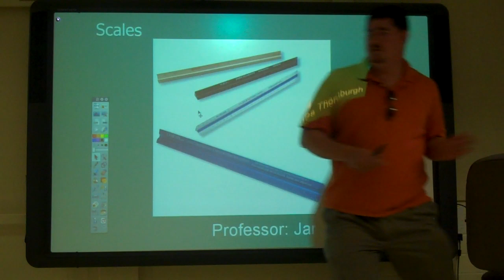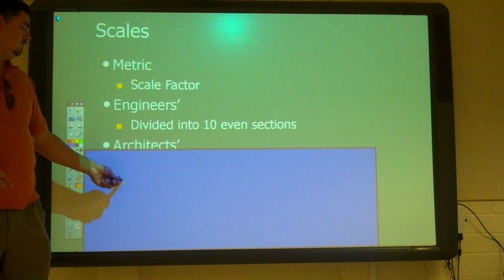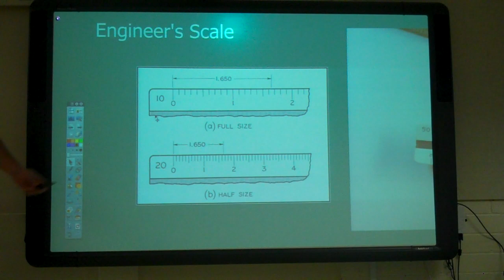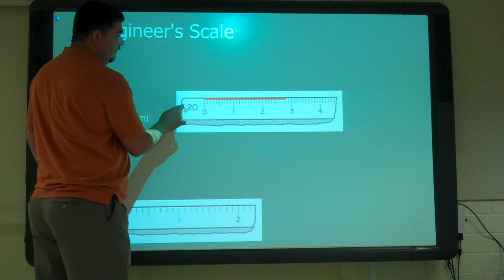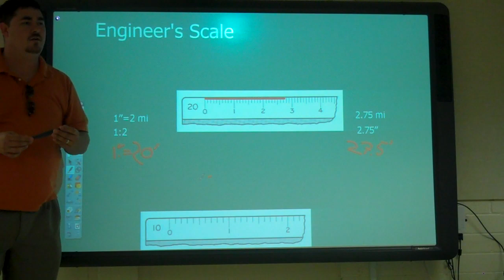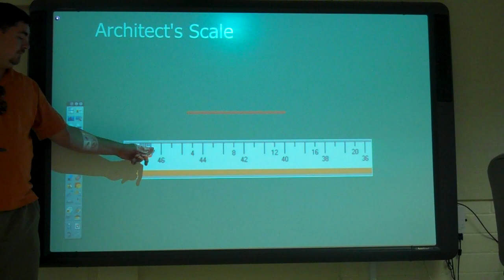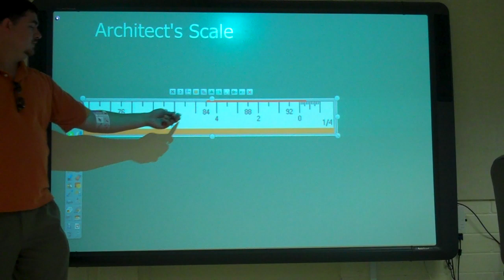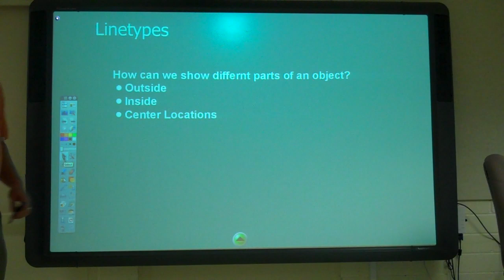Reading Scales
This video goes over how to read architectural and civil engineering scales.